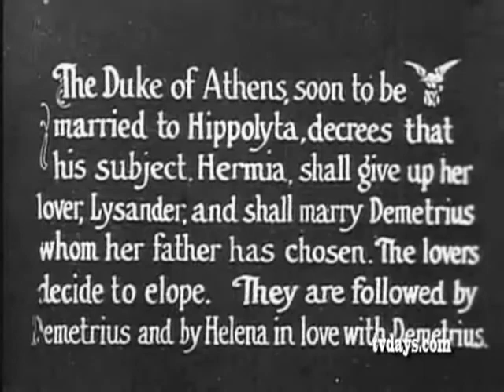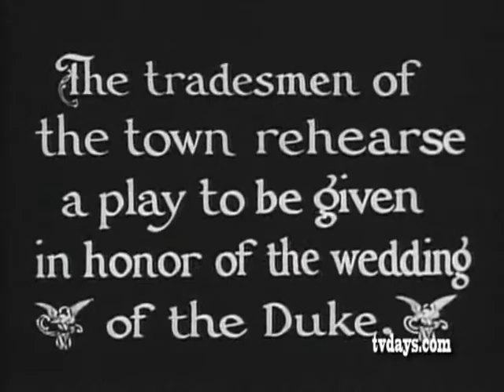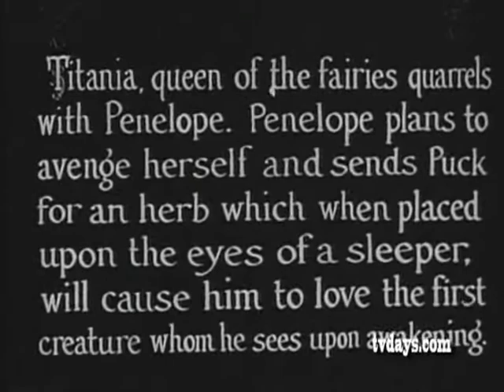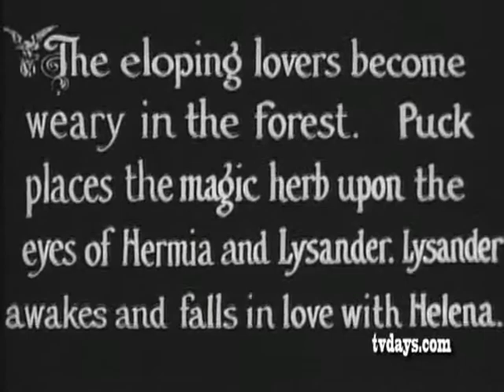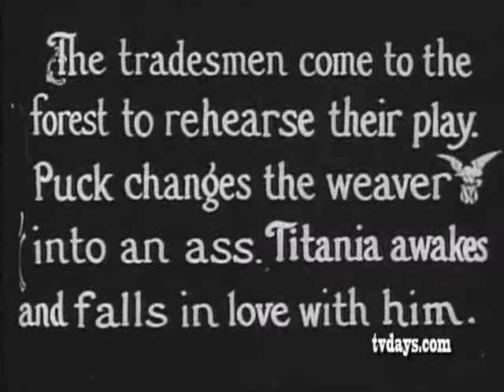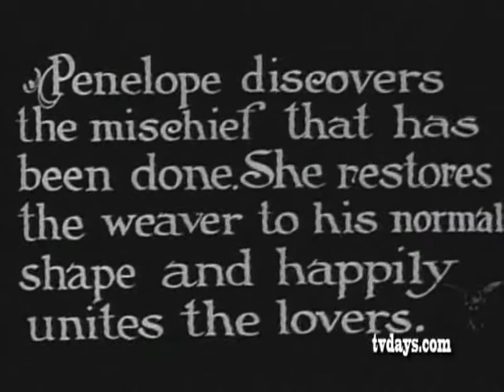SHAKESPEARE'S MIDSUMMER'S NIGHT DREAM 1909